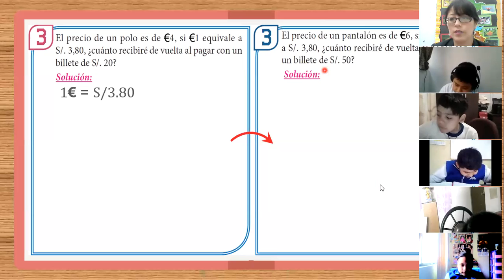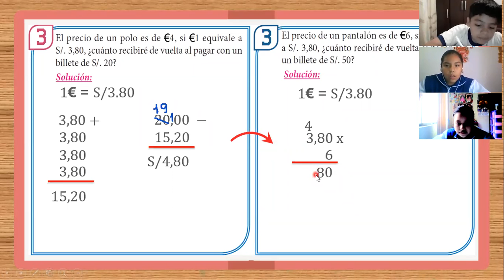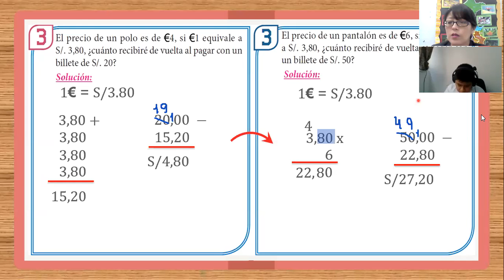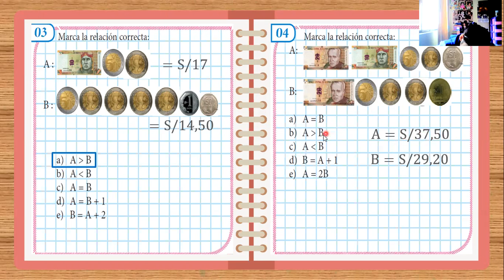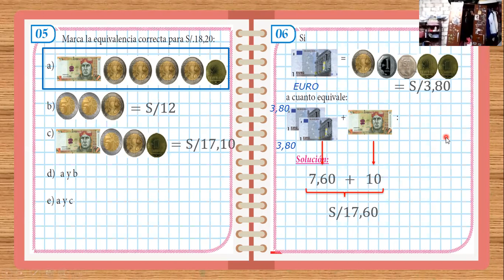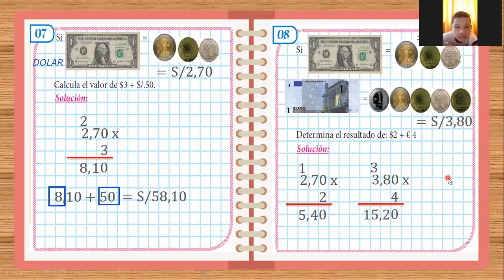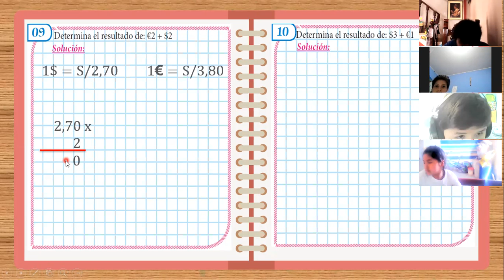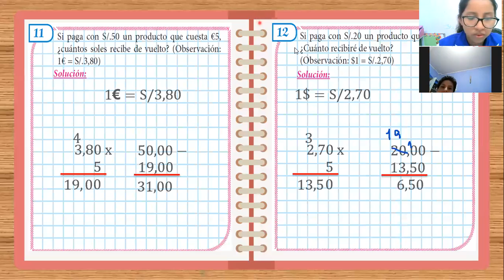SEMANA 7: RAZONAMIENTO MATEMÁTICO 5TO A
Capítulo 7: Equivalencias y conjuntos con monedas (Parte 2)